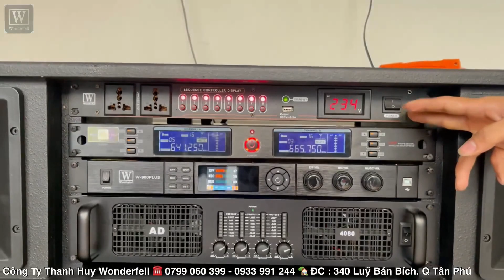Quá Chịu Chơi “ Cấu Hình Khủng Trong Làng Loa Kéo 48,5 Triệu. Dã Banh Nóc “ LH 0903010773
- Zalo & điện thoại :
                  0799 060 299. Ms Thảo Xinh Gái
                  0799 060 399. Mr Phương
                  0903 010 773. Mr Trung
                  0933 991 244. Mr Hiếu
🏡 Địa Chỉ : Số 340 Lũy Bán Bích - P. Hoà Thạnh - Q.Tân Phú - TP.HCM

- Cấu hình Loa kéo48,5 Triệu
- 1 Bass sub 50 công suất lớn
- 2 loa bass full 40 Từ coil 76.
- 2 loa trép 850
- 1 Bộ micro Wonderfell A-850
- 1 bộ xử lý Vang số Wonderfell 900Plus
- 1 Cục đẩy 4 kênh công suất lớn
- 1 Bộ Quản Lý Nguồn 802
- 1 Cặp Full 40 AD